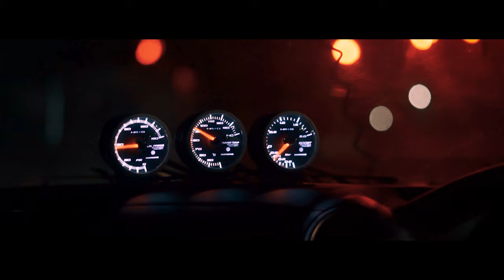SKAY JAY - SALLI DIWYALOKE REMIX ( OFFICIAL MUSIC VIDEO ) Prod, By Floki Beats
🎵 "Salli Diwyaloke Remix" now all streaming Platforms Available...

✘ Artist  : Skay Jay
✘ Written by : Skay Jay
✘ Starring : Roshani
✘ Prod. by  : Floky Beats
✘ Mix & Mastered : Floky Beats
✘ Recording Studio : Vinosh ( ROD Records )
✘ Film by : Devon (Dark Mirror Production)

Frozen Statues
Boom Music
Mood Music
Zeon Music
Ozone Music
Boon Music
Dinu Statues
Kavi Music
Mute Heart Music
Night Music

Special Thanks -
Dope Boy Shanuka
Pramesh Perera
Vinuka Yumeth
Oska